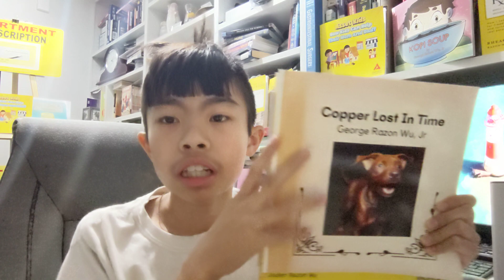The 10X Rule : Grant didn't give up